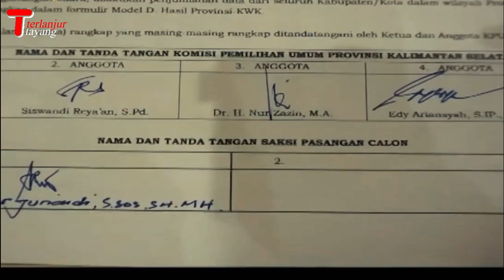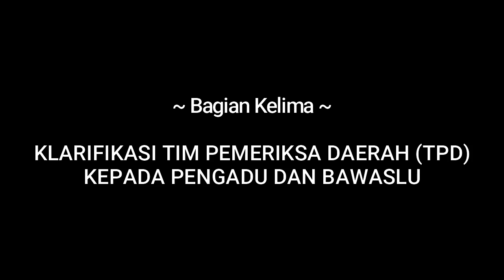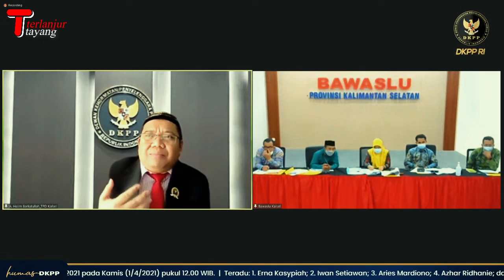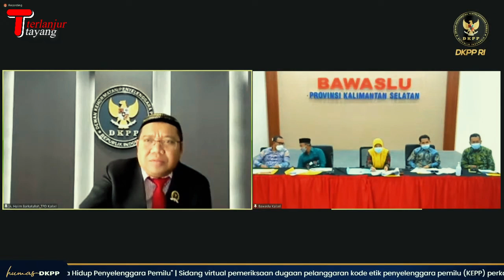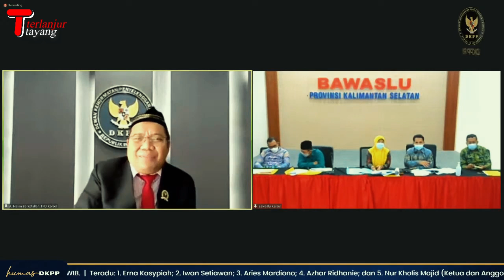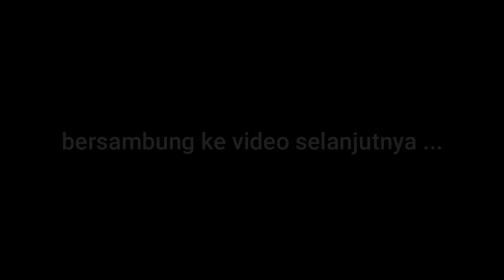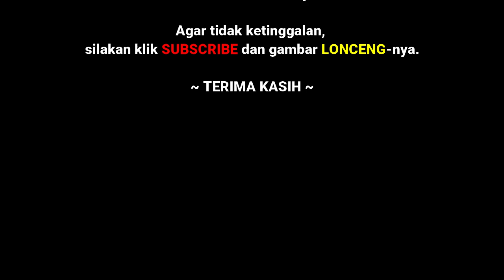RAZIV BUNGKAM BAWASLU ~ SIDANG PEMERIKSAAN DUGAAN PELANGGARAN KEPP (5)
BUNTUT dari ketidakprofesionalan Bawaslu Provinsi Kalimantan Selatan terhadap sejumlah kecurangan pada proses pilkada gubernur 9 Desember 2020 lalu masih berlanjut. Denny Indrayana sebagai calon gubernur Kalsel mengadukan Bawaslu Kalsel ke Dewan Kehormatan Penyelenggaraan Pemilu RI.

Sidang pemeriksaan dugaan pelanggaran Kode Etik Penyelenggara Pemilu dilaksanakan secara virtual pada hari Kamis, 1 April 2021 lalu oleh Dewan Kehormatan Penyelenggaraan Pemilu RI.

Sebagai Pengadu adalah Denny Indrayana, cagub Kalimantan Selatan, yang memberikan kuasa kepada Muhammad Raziv Barokah.

Sebagai teradu adalah Ketua dan Anggota Bawaslu Provinsi Kalimantan Selatan, yaitu Erna Kasypiah, Iwan Setiawan, Aries Mardiono, Azhar Ridhanie dan Nur Kholis Majid.

Pokok Aduan adalah, Teradu I sampai V didalilkan bertindak tidak profesional dan tidak berkepastian hukum dalam menindaklanjuti laporan Pengadu, terkait dengan dugaan pelanggaran pemilihan yang dilakukan oleh paslon nomor urut 1 atas nama H. Sahbirin Noor selaku petahana, terkait dengan politisasi sembako Covid-19.

Pengadu juga mendalilkan terdapat kesalahan fatal kajian atas laporan yang dilakukan oleh Teradu I sampai V. Ada ketidaksesuaian antara hasil analisa dan kesimpulan kajian serta hasil kajian tidak diserahkan kepada Pengadu.

Dalil aduan terakhir yakni Teradu tidak mengakomodir permintaan Pengadu untuk memberikan berita acara klarifikasi saksi-saksi Pengadu.

Terlanjur Tayang menampilkan proses sidang tersebut dalam beberapa video bersambung. Video ini telah mengalamai editing namun tidak menghilangkan subtansinya.